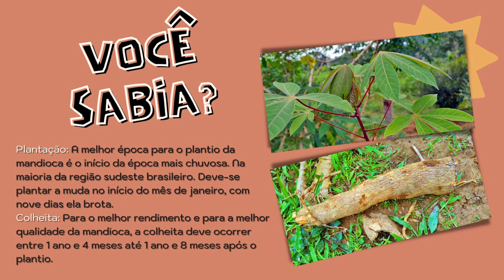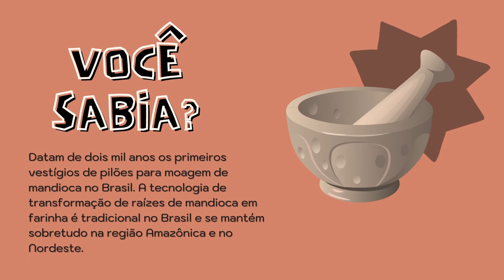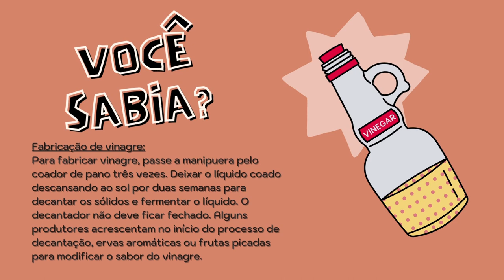CASA DE FARINHA NA AMAZÔNIA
Siga comigo nesta incrível aventura pela Amazônia. Veja o passo a passo da preparação da Farinha de Mandioca.
 - Colares Filho Viagens Amazônicas -

-CURTA
-COMPARTILHE